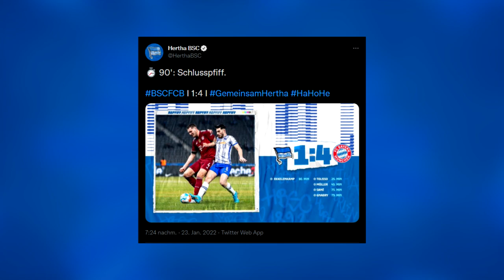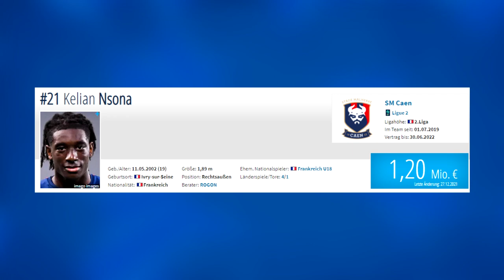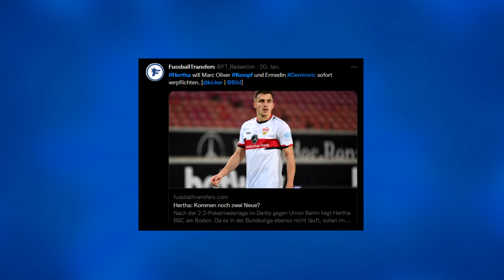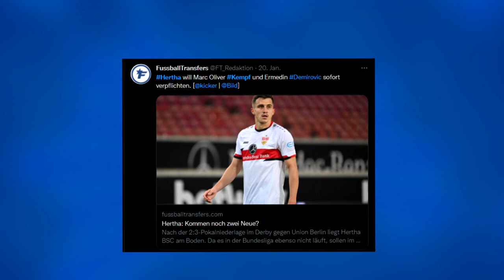Top-Talent Kelian Nsona steht vor Wechsel zu Hertha BSC! | Kempf kommt FIX! Interesse an Demirovic?